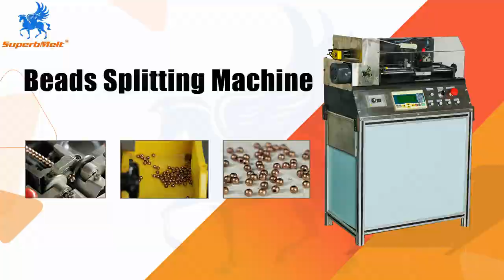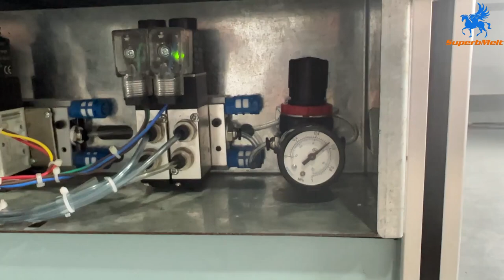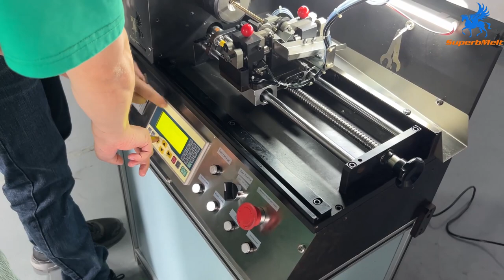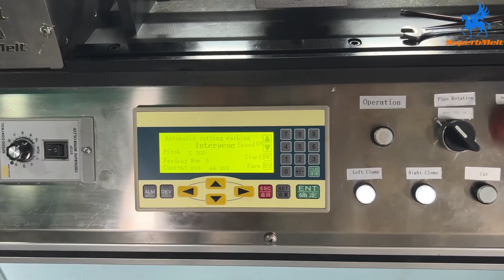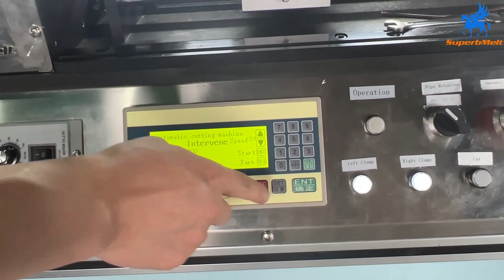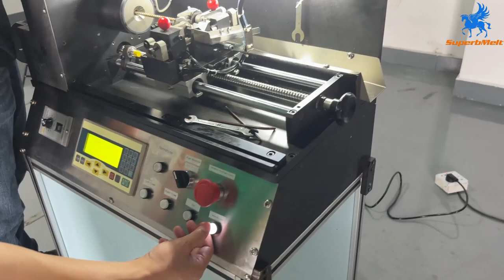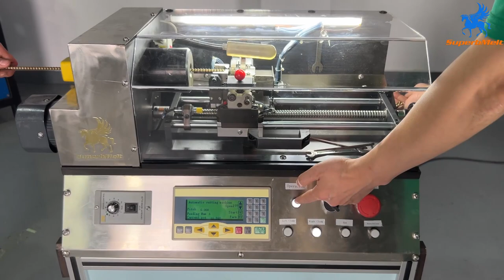Beads splitting machine,how to cut gold and silver beads/fast bead cutting speed and high precision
Do you want to improve the speed and quality of cutting gold ,silver and copper beads? Today, we will show you the SuperbMelt Beads splitting machine how  to cut gold and silver  beads quickly and precisely. Keep watching if you're interested.The SuperbMelt Beads splitting machine is fast bead cutting speed and high precision. The SuperbMelt Beads splitting machine can evenly cut beads and pipes of any shape, and the cutting surface of the beads is very smooth after cutting.
00:00 SuperbMelt logo showing
00:04 bead cutting display
00:10 Operation process
09:12 Sample display
09:40 Contacting information